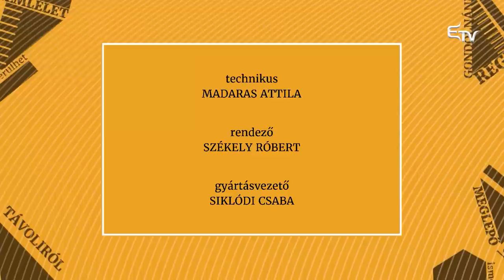Zebra: Orvos-Tóth Noémi: Örökölt sors – 2019. április 1.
Nemcsak nevünket örököljük szüleinktől, nagyszüleinktől. Sorsuk sokszor a mi sorsunk is.